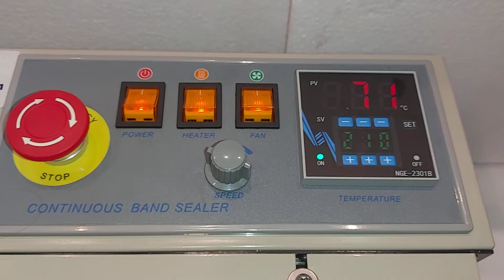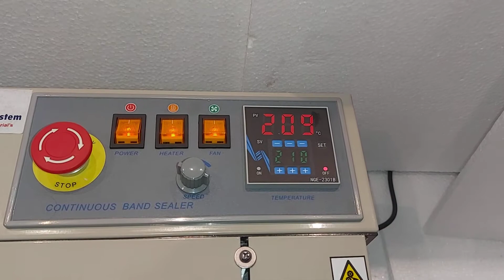Plastic Pouch packing machine | Pouch Sealing Machine | Band Sealer Machine